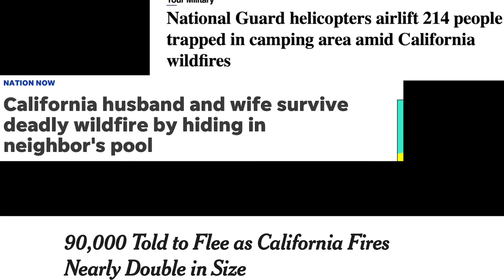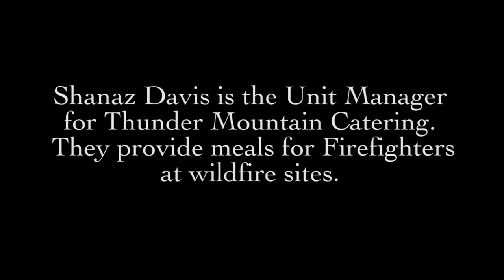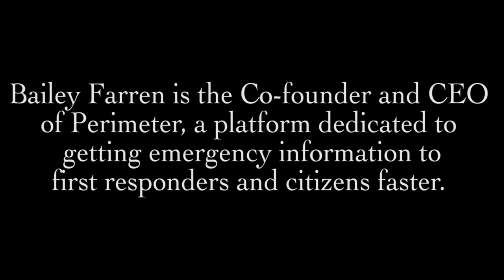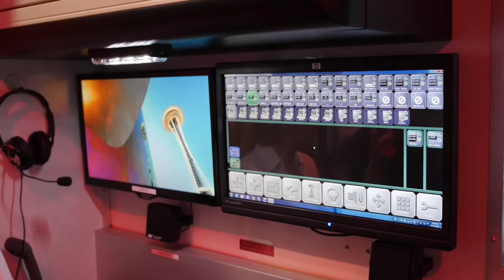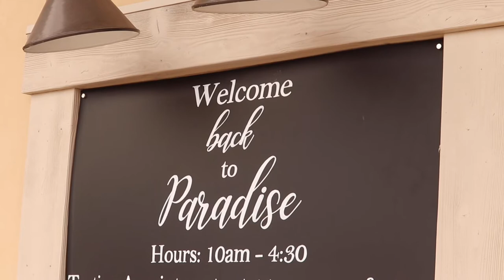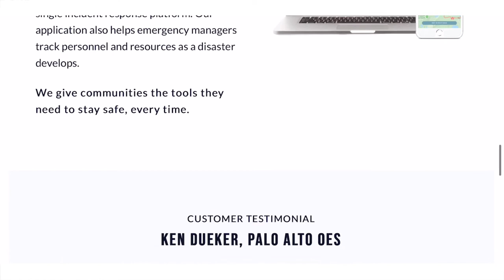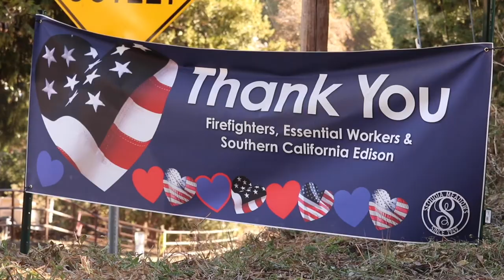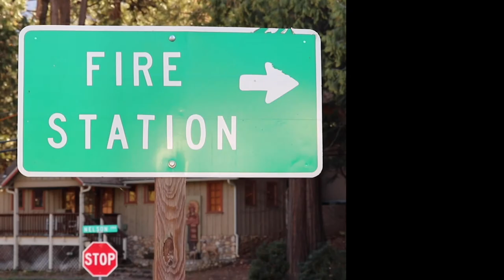Fire Season | A short documentary by Alaina Rodriguez and Giuliana Mariani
Wildfires have devastated California and most of the west coast for years now. Each year they have gotten worse. This documentary follows two women doing what they can to provide aid to the first responders who are challenged with keeping California safe.

- Produced, Directed, and Edited by Alaina Rodriguez and Giuliana Mariani